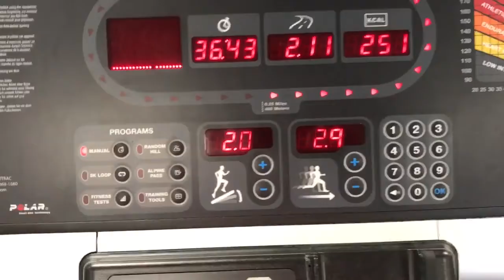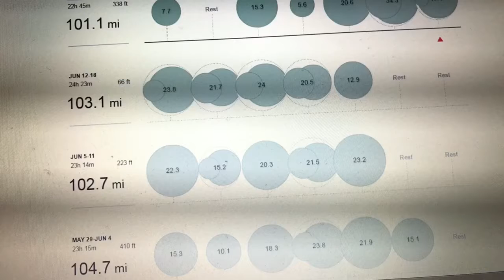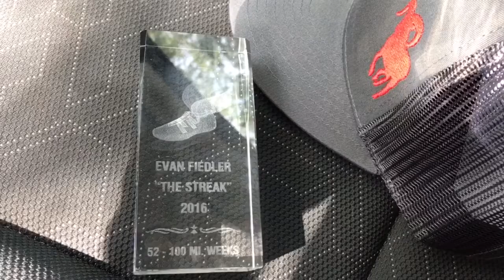Eight Weeks Done (e36)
The Journey. Running 100+ miles 52 consecutive weeks. May 2017 - May 2018.